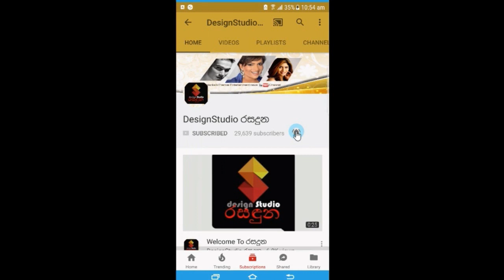එදා වෝටර් චිත්‍රපටියේ රගපාපු නිලි සරලා කාරියවසම් දෙවන වරටත් උතුම් මව් පදවිය ලබයි Sarala Kariyawasam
අපෙන් උණුසුම් සුභ පැතුම්!
ජනප්‍රිය නළු එරංග ජීවන්ත සමගින් යුග දිවියට ගිය,
එදා වෝටර් චිත්‍රපටියේ රගපාපු ජනප්‍රිය නිලි සරලා කාරියවසම් දෙවන වරටත් උතුම් මව් පදවිය ලබයි...Sarala Kariyawasam